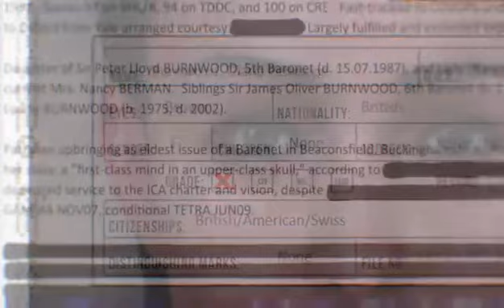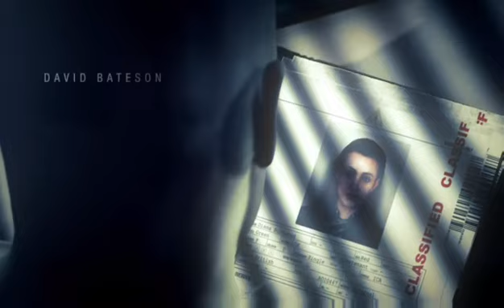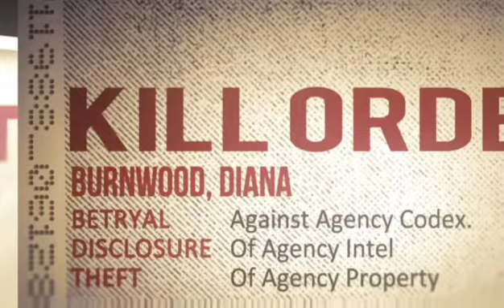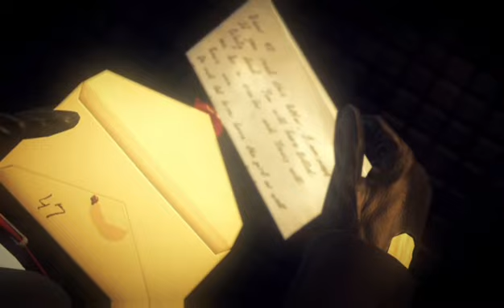Hitman Absolution Playthrough Part 1 THE TRUE HITMAN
Playing through Hitman Absolution. This gameplay gets streamed on my Twitch account, then uploaded to my YouTube Channel.